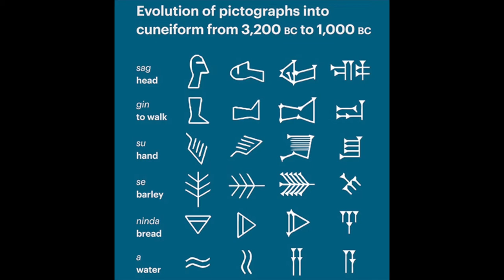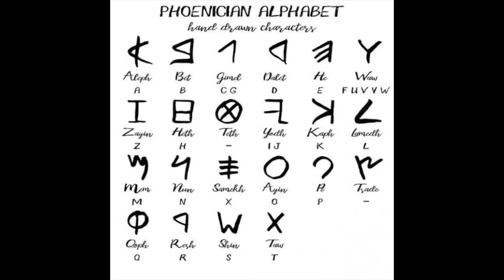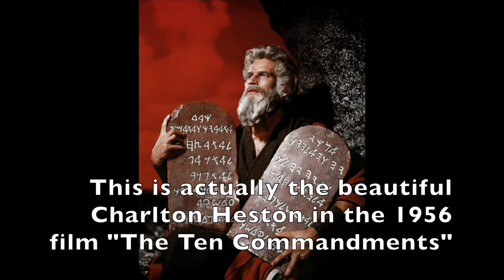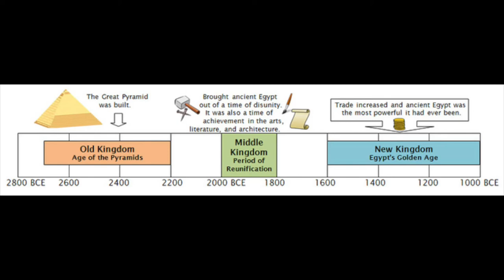The Tigris and The Nile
Grossmont College History 100 Spring 2022 Lecture on Ancient Mesopotamia and Egypt